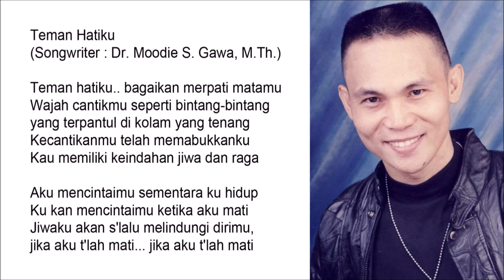Teman Hatiku - Singer : Blacktator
Teman Hatiku

Teman hatiku.. bagaikan merpati matamu
Wajah cantikmu seperti bintang-bintang
yang terpantul di kolam yang tenang
Kecantikanmu telah memabukkanku
Kau memiliki keindahan jiwa dan raga

Aku mencintaimu sementara ku hidup
Ku kan mencintaimu ketika aku mati
Jiwaku akan s'lalu melindungi dirimu,
jika aku t'lah mati... jika aku t'lah mati